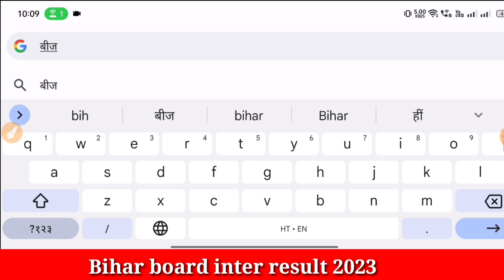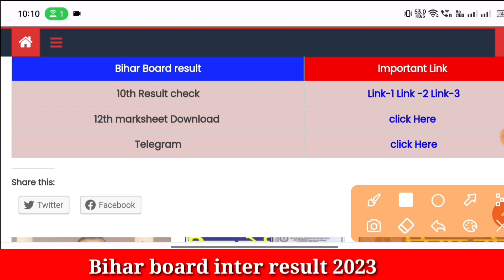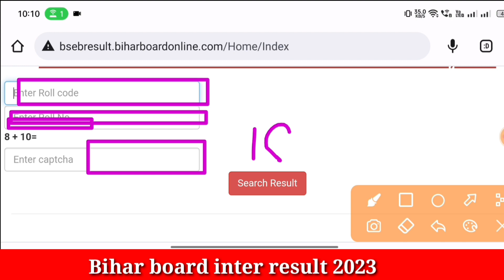Bihar Board Inter Result release date 17 March 2023|| 12th final result date 2023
Bihar board matric Inter Result Date 2023||10th 12th final result Date 2023||Matric result date 2023

Bihar board matric Inter Result Date 2023||10th 12th Result Date 2023||matric Inter result date 2023